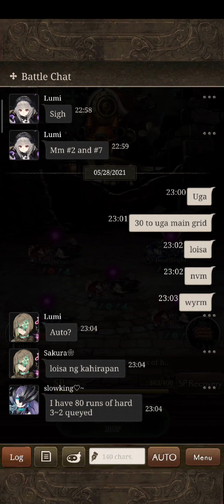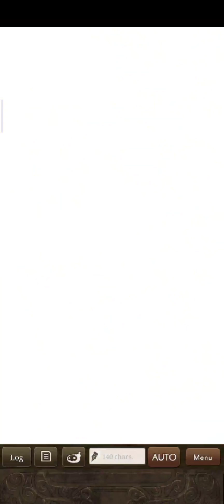[SINoALICE] Elkia vs. Luciellia-_- 10th Gran Colo Day 5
...oh well it is what it is. GGs Elkia

*Thanks to sapnupuas (Elkia's cleric) for the vid and Minarii (Elkia's GM) for the audio*